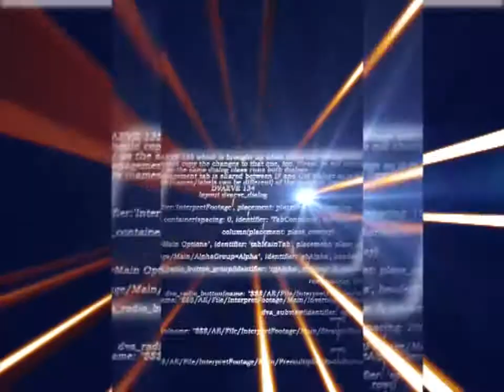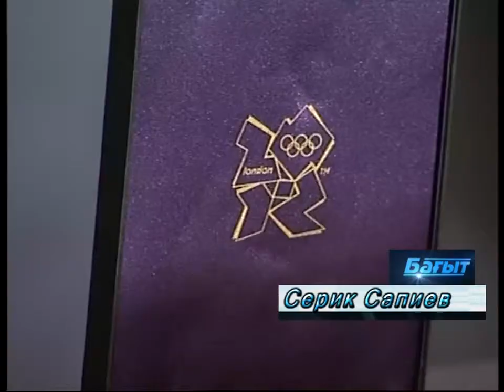sapiev m VP8